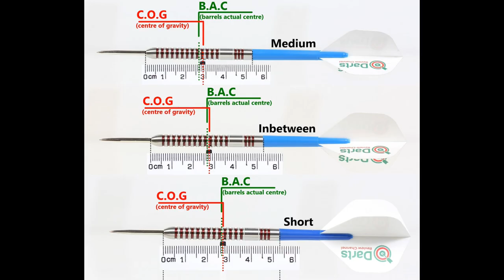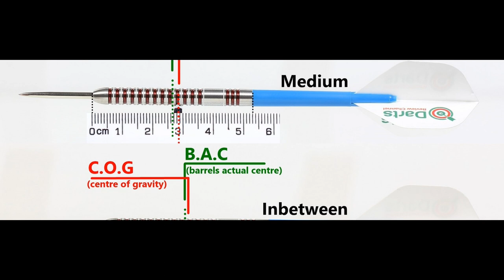Datadart Martin Adams Legend Darts Review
A review of the Datadart Martin Adams Legend darts.  A long and thin straight barrel ring grip dart with a nice red electro plated coating and solid 95% tungsten.  If you like long thin darts you should love these :)

Video Index:

00:00 Intro
00:55 Dart Info
01:12 Box & Contents
01:49 Close Look
03:45 Detailed Dimensions
04:23 Weight
04:49 Balance
05:06 Grip Levels
05:18 Darts In Action
09:36 Flight Slow-Mo
10:33 Wrap Up
12:13 Gallery
12:37 End